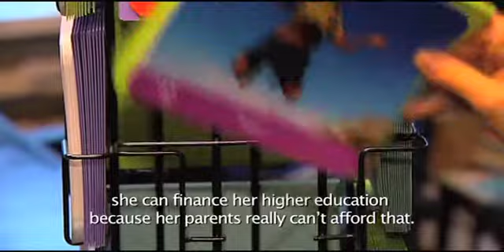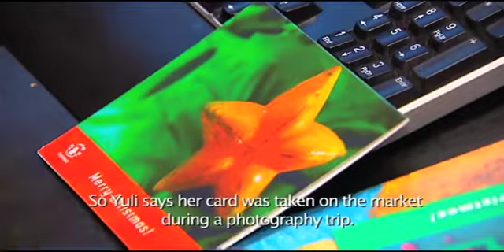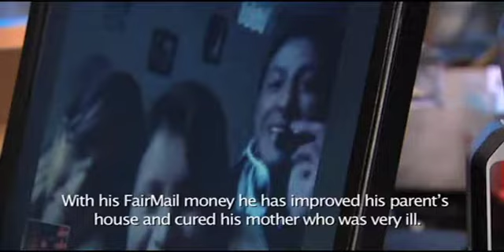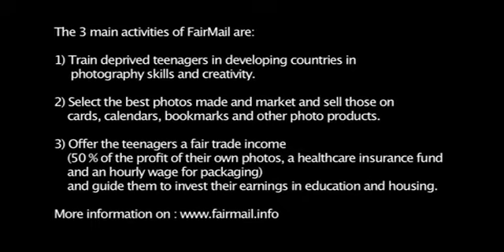The Path of a Fair Trade Christmas Card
This edition of the Dutch TV programme "The Helping Dutchy" tells the story of the path a FairMail Christmas card makes. Starting with the teenage photographers in Peru who took the picture until the card actually gets sold in a trendy fair trade shop in Amsterdam. More then 480.000 people watched the TV show. If you missed it and want to gain insight in the way FairMail works then check it out!